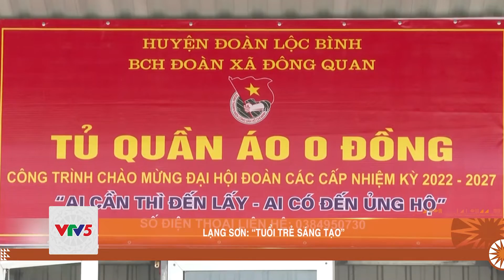LẠNG SƠN: “TUỔI TRẺ SÁNG TẠO” | VTV5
Có nhiều sáng tạo trong tổ chức các hoạt động đoàn khi dịch Covid-19 diễn biến phức tạp, nhiều đoàn viên mắc Covid-19. Các hoạt động như Hành trình tháng 3 biên giới, Ngày đoàn viên, Ngày Chủ Nhật xanh… được đồng loạt tổ chức với nhiều hoạt động ý nghĩa.